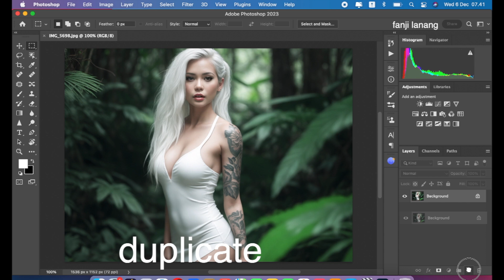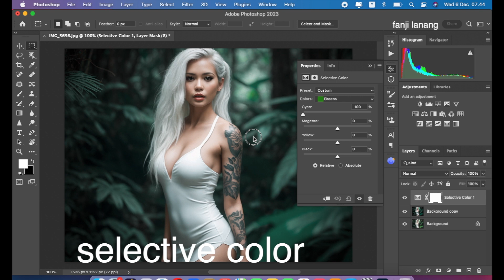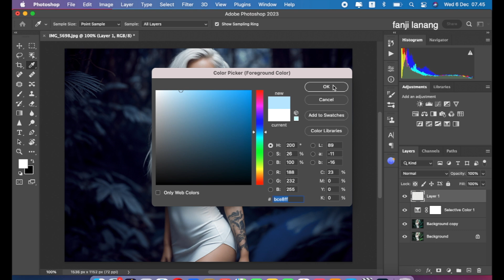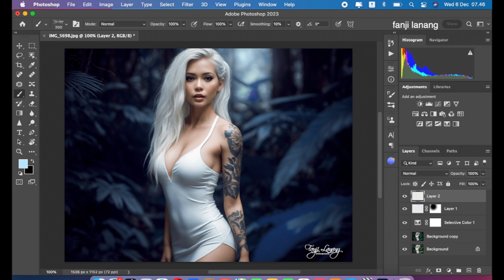DarkBlue Color Grading Tones | Photoshop Tutorial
For Beginners Portrait Photo Editing | Photoshop Easy Way To Make Your Photo Looks Better | Makes your Photo Looks Soft Cinematic Awesome COLOR GRADING | Photoshop 2023 color grading with simple process and using adobe camera raw